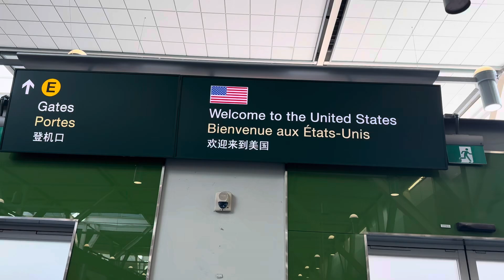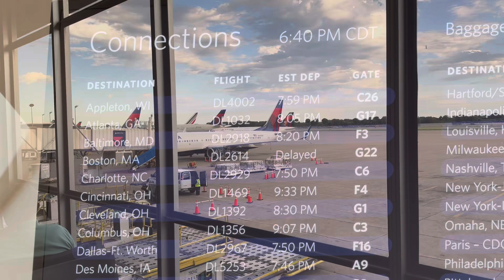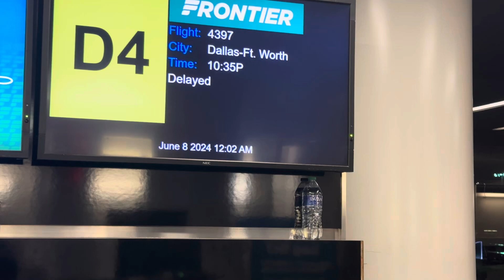2024 June 8th, to Baltimore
去见老朋友